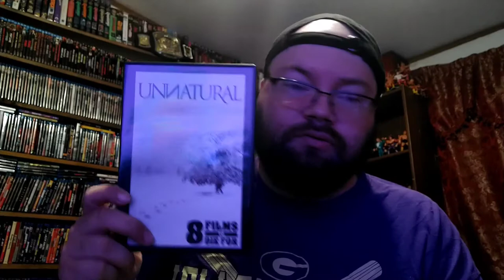Channel update! Screwdriver update! Reviews update!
Here's an update on what will be happening with this channel, the website, and Grundy Nation Films in the next week or so!
Check-out Exorcast here!!